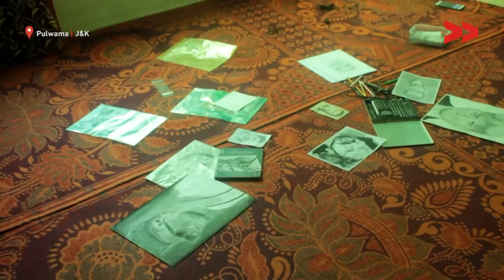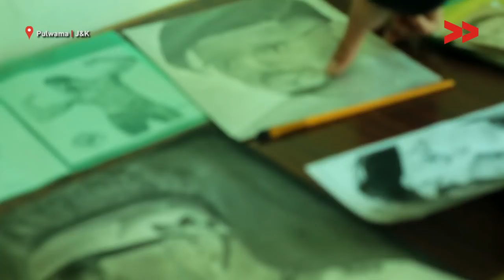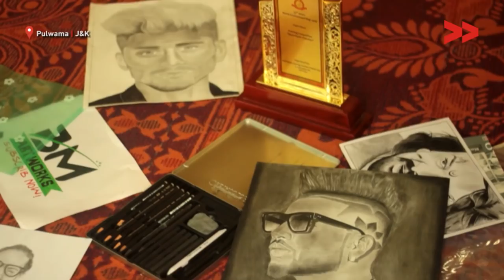Technology Helps Student to Bypass Traditional Classrooms | Rayees Reports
Rayees Ahmad Community Corespondent reports from
Pulwama, Jammu and Kashmir for Kashmir Unheard.

Basit Mushtaq of Pinglena Pulwama is a budding sketch artist. A 20 year old young boy belongs to middle class family has developed love for this art since 2015.

Basit is doing Bsc but besides that he is a sketch artist. He has been learning this art from YouTube and internet as there is no such institution in our valley for such artists. Basit got the idea of this art when he saw a sketch of Harshali Malhotra (Child Actress), the kid who has acted in Bajrangi Bhaijan along with Salman Khan.

The first sketch which Basit draw was of Maqbool Bhat, who was a famous separatist leader. Since then he drew many such sketches. In 2018 on World Environment Day he won 1st place in painting competition at the Kashmir University, South Campus.